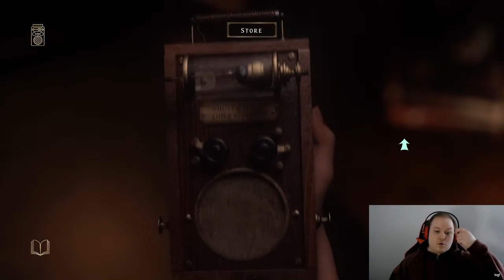Almost Hugo Punch-ed my Monitor | At Dead of Night EP 1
This week we're playing At Dead of Night, while I try not to break my monitor... At Dead Of Night is part horror film, part horror game and part ghost hunt. It seamlessly blends live-action and graphics to create a unique immersive horror experience like no other.